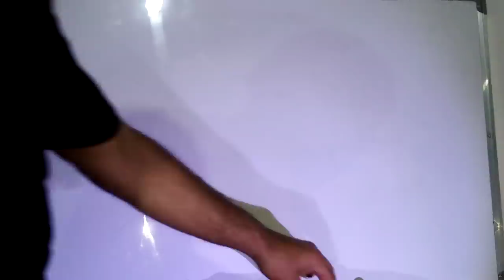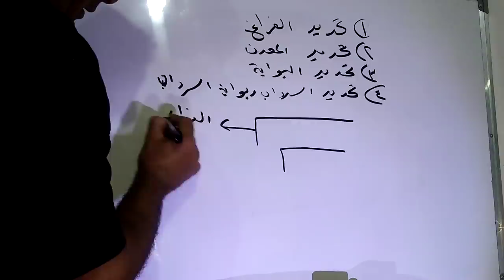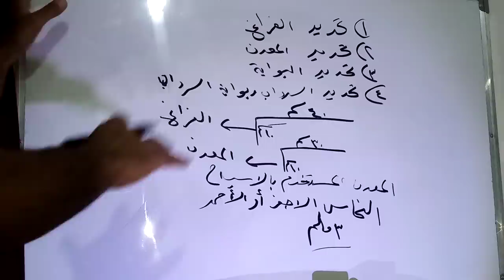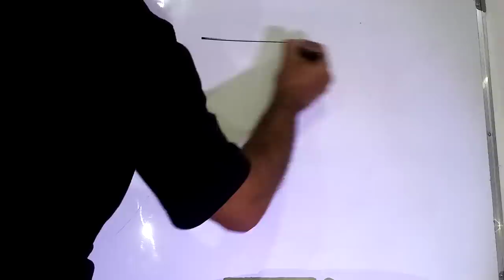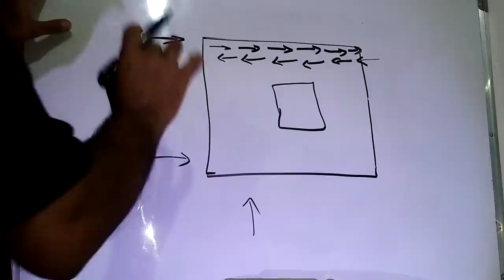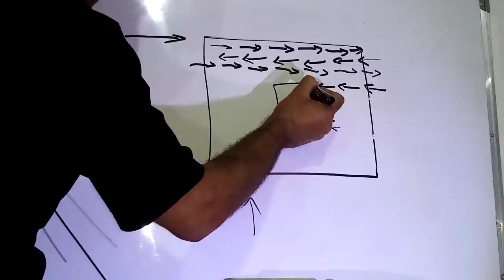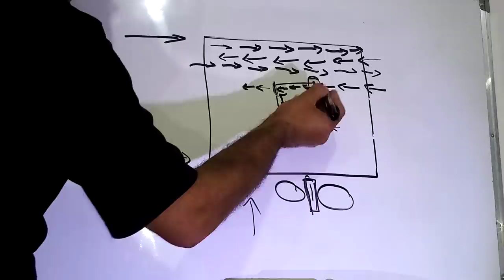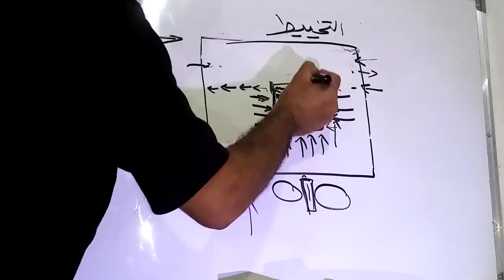الفيديو الاول تحديد الفراغ وتابع الفيديوهات الثاني والثالث اليوم فيديو مهم جدا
المدافن_الملكي الحلقه من تحديد العمق والمعدن باستخدام الأسياخ دون الحاجه الى اجهزة متطورة حلقه مهمه جدا
الفيديو الاول للتحديد الكامل بالاسياخ فراغ وعمق ومعدن

للدعايه والاعلان على القناه يرجى ارسال ايميل على :
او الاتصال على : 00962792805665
For publicity and advertising on the channel ,please send an email on :
لدعم القناه والاستمرار بالقناه :
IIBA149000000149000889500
SWIFT:IIBAJOAM200
ISLAMIC INTERNATIONAL ARAB BANK
AMMAN JO